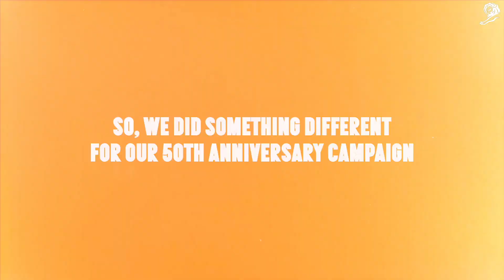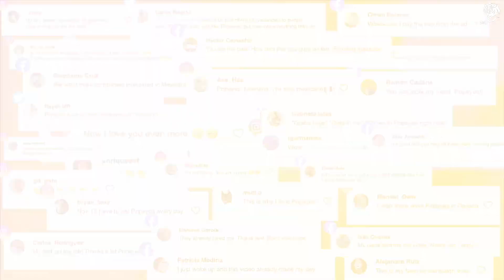POPEYES 50 Case study